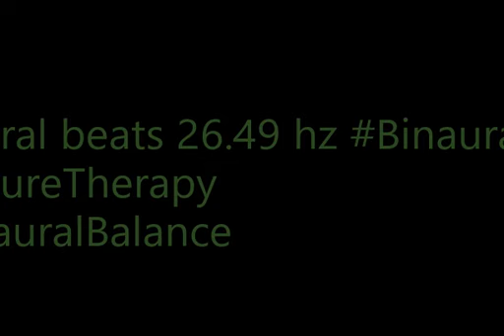binaural beats 26 49hz BinauralBrainRelax SilentMoments GoodnightSleep